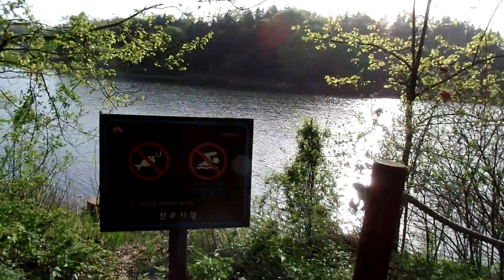한국의 센트럴 파크. .Korea Central Park. 전주 건지산 오송제 저수지. Osongjae Lake . 全羅北道 .전주. 全州 . Jeonju . KOREA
전주 송천동 신시가지. Jeonju Songcheondong .全州 松川洞 新市街地 , 전라북도, 전주 . Jeonju. KOREA. 전주 송천동은 "전주 북부권 신도시 "로서 7개 초등학교가 있고 , 4개의 중학교가 있으며 , 2개의 고등학교가 있으며, 시립도서관이 2개 있어서 교육의 환경이 잘 되어 있습니다. , 송천동 인근 도심공원 건지산(jeonju geonjisan mountain) 옆에 유명한 대학교가 있을 정도로 학군이 좋고,교통이 사통팔달하며 편리하고 , 송천동 인근 자연경관이 수려한 "건지산 산림공원(jeonju geonjisan mountain)"